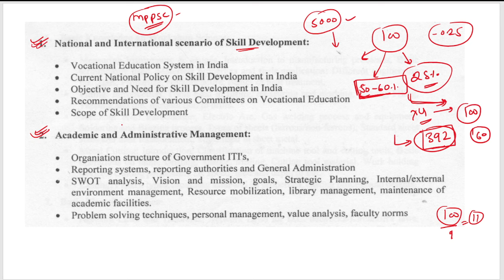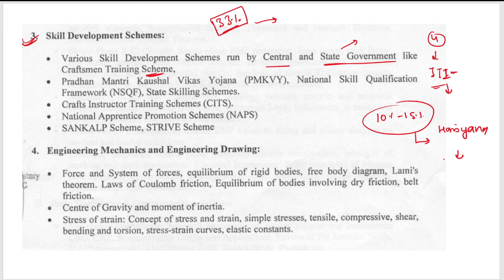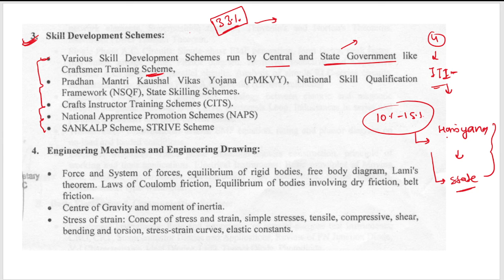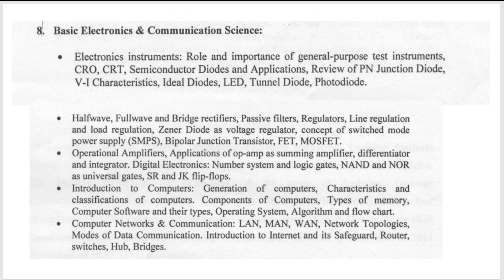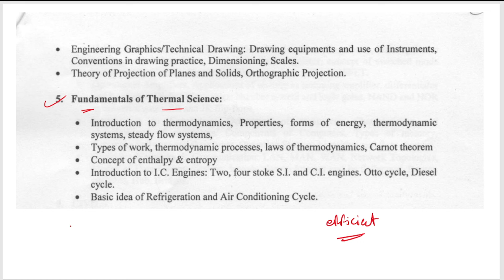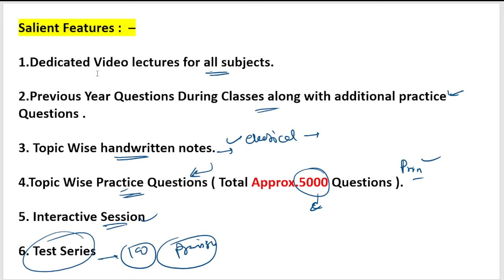HPSC ITI Principal Recruitment 2024 | Last 50 Days Strategy | hpsc iti principal preparation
[Download The Civil Point App]

Additionally, you can log in via the web using the following details:

Org Code: dvlzx

Sub Engineer 2024 ( aagaz batch )
1.( Tech  + Non tech ) Video lectures
2. Notes
3.Previous year questions practice ( 10, 000 + )
5. Doubts sessions